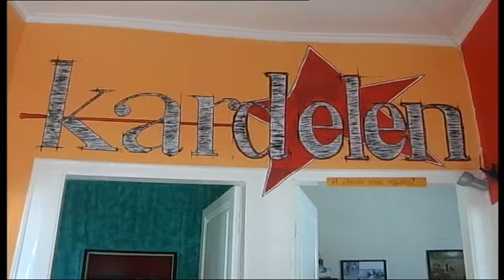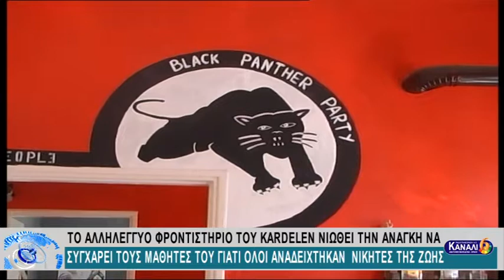ΤΟ ΑΛΛΗΛΕΓΓΥΟ ΦΡΟΝΤΙΣΤΗΡΙΟ ΤΟΥ KARDELEN ΝΙΩΘΕΙ ΤΗΝ ΑΝΑΓΚΗ ΝΑ ΣΥΓΧΑΡΕΙ ΤΟΥΣ ΜΑΘΗΤΕΣ ΤΟΥ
ΤΟ ΑΛΛΗΛΕΓΓΥΟ ΦΡΟΝΤΙΣΤΗΡΙΟ ΤΟΥ KARDELEN ΝΙΩΘΕΙ ΤΗΝ ΑΝΑΓΚΗ ΝΑ ΣΥΓΧΑΡΕΙ ΤΟΥΣ ΜΑΘΗΤΕΣ ΤΟΥ ΓΙΑΤΙ ΟΛΟΙ ΑΝΑΔΕΙΧΤΗΚΑΝ  ΝΙΚΗΤΕΣ ΤΗΣ ΖΩΗΣ 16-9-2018